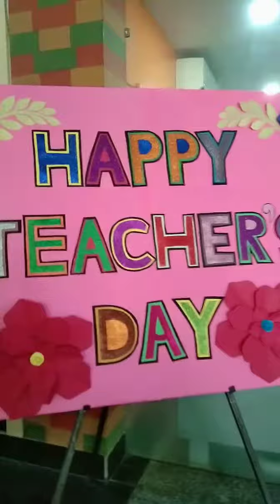teachers day decoration idea